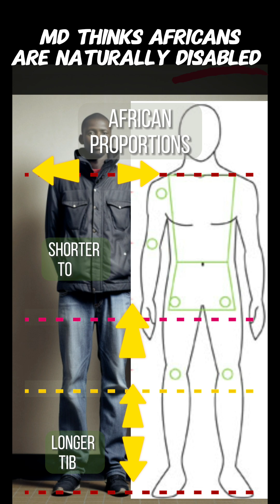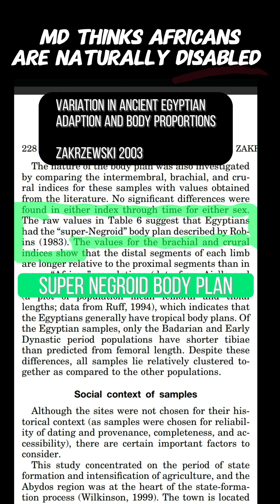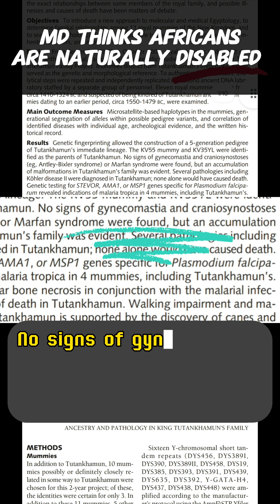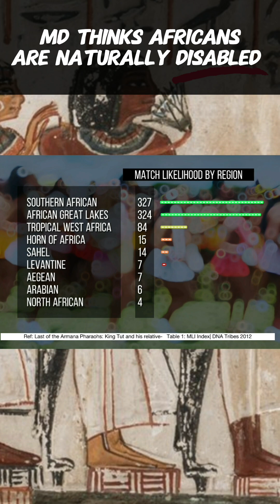Are Africa's long arm spans a disability? (The King Mono Show)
Leonardo da vinci's famous vitruvian man is regarded as one of the most iconic images of Western civilisation. It depicts a man with outstretched arms within a square, signifying among other things, the ideal proportions are represented in a 1 to 1 relationship between one's arm span and their height.

However, these ideals are not universal. In fact, in terms of human anthropometry; Africans are in general known to have comparitively longer tibias and arms, and shorter torsoes, this is described as a tropical adaption, ultimately resulting in the arm span of Africans to, on average fall 6 to 15% above of the Vitruvian proportions. Europeans typically fall 3 to 1% below it (a cold weather adaption).

The ancient Egyptians were no exception. When the limb proportions of the pharonic lineage for 18th/19th dynasties were compared to modern ethnic groups, they clustered well within the anthropometric norms for quote unquote 'negro' modern Africans yet well above the range typical for modern eurasians.

Another study tested 150 noble Egyptians spanning from the Badarian and pre-dynastic through to the middle kingdom periods found that, on average, the ancient Egyptians possessed 'super negroid' limb proportions, at the extreme 'nilotic' end of the african spectrum, as shown in the typically short torsoed, long limbed portraits seen throughout kemetic history.

Because of this irksome and indisputable link that effectively proved the native african nature of the ancient Egyptians, Zahi Hawass and other Egyptologists were desperate to find a diagnoses of Marfans Syndrome amongst the pharonic lineages.  However,  in a thorough 2010 autosomal dna study, no such traits were found, obviously confirming that their African body plans were indeed a natural tropical occurrence.  This complimented later STR profiling analysis of the same autosomal dna results, clustering the same pharonic line as on average 20 times closer match probability to black Africans than Eurasians.

So, in short, whilst the ancient Egyptians would have fallen well outside of the da vincian ideal of perfection, and the 1 to 1 ratio falsely promoted by western medicine, they were perfectly in situ on the continent.

Not only is the insinuation of disability incorrect, its insulting and insensitive to melenated Africans who see these proportions at a high frequency within their communities.

Its scary to think in 20 23 that a qualified MD would not be aware of this fundamental morphological difference between Africans and Europeans.

Modern Europeans are not the model of the human form. If anything, being that all people descend from Africans, the African body should be regarded as the default and the virtruvian proportions to that end should be considered a recent European mutation.